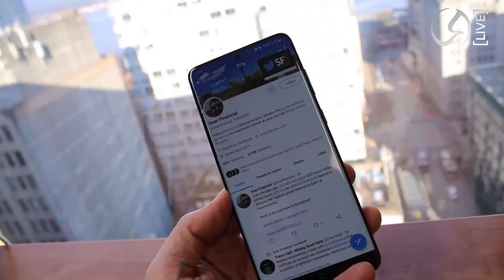Lundin: World's Next Major Copper Producer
On SFLive Ep 212, we are being joined by Adam Lundin, President & CEO of Josemaria Resources (TSX: JOSE) to discuss becoming the World's Next Major Copper Producer

- make sure to follow us & click on the bell icon!

SF Live is a new format by Soar Financial Partners. The goal is to give short company updates and more importantly get investors engaged directly with the companies.